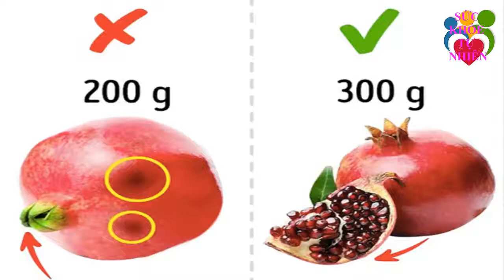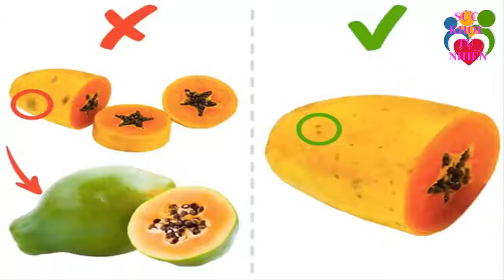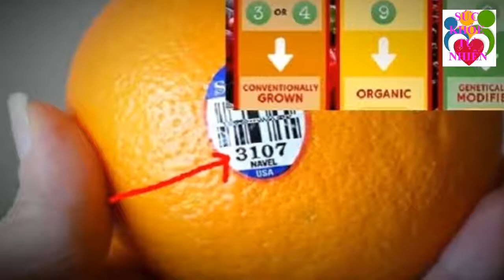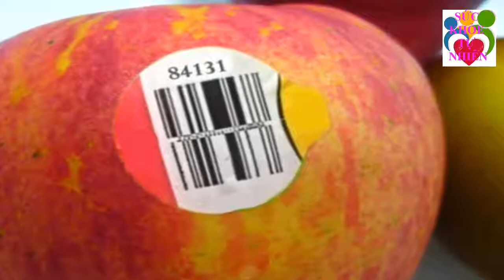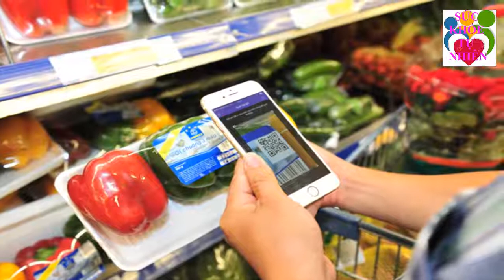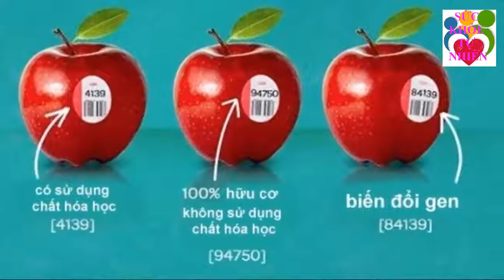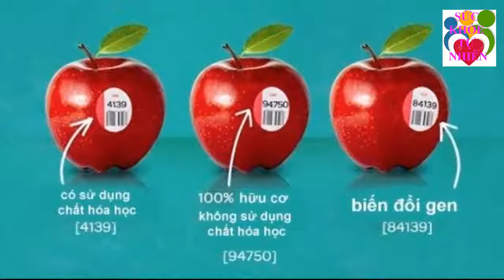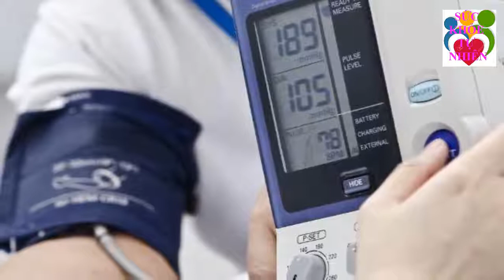Loại Cỏ Quý Hơn Vàng Mọc Đầy Ở Ven Đường 100 Người Thì 99 Người Không Biết Công Dụng Trời Cho Của Nó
Loại Cỏ Quý Hơn Vàng Mọc Đầy Ở Ven Đường 100 Người Thì 99 Người Không Biết Công Dụng Trời Cho Của Nó. Đăng ký kênh Sức Khỏe Tự Nhiên để nắm bắt được những tuyệt chiêu chăm sóc Sức Khỏe Tự Nhiên cho gia đình bạn cực kỳ đơn giản ngay tại nhà.
Xem thêm video Sức Khỏe Tự Nhiên:
- 5 Trái Ớt Hiểm 2 Quả Trứng Gà 1 Muỗng Muối Trị "DỨT ĐIỂM" Tiểu Đường Chỉ Trong 5 Phút